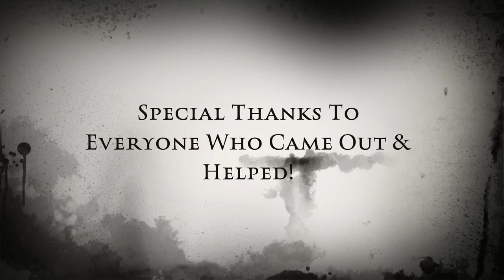Clinica Tepati's 2017 Zombie Run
Please join us on Friday May 12th and battle in the Zombie Apocalypse! It will be a great tournament, taking place at NIGHT! So please wear your best apocalyptic gear, glow in the dark paint and lights, and prepare for an extremely competitive event. There will also be great food and live music!

All of the proceeds go towards Clinica Tepati, a student-run clinic in Sacramento that provides free healthcare to the uninsured Hispanic population, so help support our patients! Go to clinicatepati.com for more information.

Prices will increase as the event nears so don't wait. Sign up with an entire team (10 people or more) and save on the group discount! to buy your ticket today!